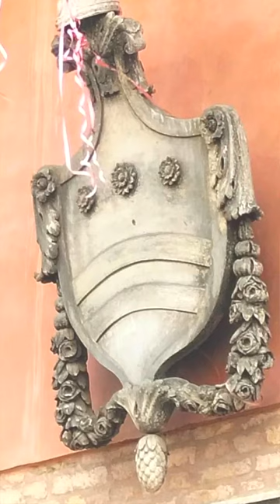Oggi vi proponiamo una nuova prospettiva, vista dall’acqua a bordo della gondola veneziana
[𝘁𝗲𝗺𝗽𝗼 𝗱𝗶 𝗹𝗲𝘁𝘁𝘂𝗿𝗮 𝟬𝟯:𝟬𝟯]
Buongiorno a tutti, oggi vi proponiamo una nuova prospettiva di Peschiera del Garda, vista dall’acqua a bordo dell’imbarcazione d’eccellenza della tradizione marinara veneta, ammiraglia nel mondo della bellezza e del lusso, la gondola veneziana.
Il servizio gondola nasce nel 2017, da un’idea per portare un qualcosa di unico e bello, con lo scopo di far conoscere ai nostri illustri ospiti il contesto storico e la nostra tradizione locale.
La fortezza veneziana di Peschiera del Garda è patrimonio U.N.E.S.C.O. proprio dal 2017 inserita come fortezza veneziana del 16th secolo, fu infatti voluta dopo l’esperienza della Lega di Cambrai del 1508 che vide praticamente tutta Europa contro la Repubblica Serenissima, questa fu la motivazione principale nel creare fortezze alla moderna nel Dominio de tera veneziano che si estendeva da Venezia fino a Lodi sul fiume Adda. Peschiera del garda era il centro di quel sistema difensivo, il Doge Francesco Donà delle rose con il Maggior consiglio affidò la progettazione e l’esecuzione della fortezza al Duca di Urbino Guidobaldo della Rovere, il quale progetto una fortezza difesa dall’acqua e fondata su palificazioni che sostengono tutto il peso, inoltre il basamento in pietra funge da isolante per l’umidità per garantire una lunga vita al manufatto che è giunto a noi ancora in buone condizioni, nonostante i suoi 474 anni d’età.
Uno spaccato di come fu impostata la fortezza lo si può notare nella sezione esposta del bastione Feltrin che crollò nel 1934, a causa dell’esposizione delle palificazioni in legno per dei lavori di consolidamento le quali non avendo più un ambiente anaerobico garantito dal fango si deteriorarono e cedettero sotto l’enorme peso, causando un crollo catastrofico.
La gondola veneziana che solca i canali di Peschiera del garda è un esemplare del 1984 ribattezzata Cristina e costruita nello Squero di San Trovaso a Venezia, che dopo 33 anni di servizio nel capoluogo giunse a Peschiera del garda nel giugno 2017. Un particolare caratterizza tutte le gondole, è il “marchio di fabbrica”, si chiama “caenela” ed è un pezzetto di quercia (rovere) nella cui parte sottostante presenta delle tacche incise, che determinano il cantiere di costruzione, in questo caso Squero di San Trovaso. Questa gondola a causa dell’acqua dolce, nel 2020 ebbe una falla a causa di un fungo nel fasciame che ricrebbe in ambiente lacuale, a cui seguì un restauro totale della gondola, fatto di persona da Marco il gondoliere usando le stesse essenze di legno e la medesima tecnica d’assemblaggio.
La gondola è realizzata in 8 legni differenti, quercia (rovere), olmo, tiglio, mogano, abete, larice, ciliegio e noce, per sua natura è asimmetrica, cioè vista dal piano dell’acqua è come una banana verso destra, questo produce un fondo svirgolato ed avvitato che le permette di andare sempre a destra, il gondoliere spingendo in acqua con il remo produce una spinta a sinistra ed in questo modo la gondola procede quasi dritta.
Un altro esemplare precedette la gondola attuale, fu nella metà del 1800 quando una gondola venne portata a Peschiera del garda per portare gli ufficiali piemontesi nei canali della nostra fortezza, vi è una foto che la immortala ed è visibile nel Museo della pesca e delle tradizioni locali. Quella gondola era vogata da due gondolieri vestiti con il cappello invernale tradizionale, la gondola stessa era meno asimmetrica di quelle moderne ed aveva anche un vano bagagli.
Nel passato le gondole erano le barche private dei patrizi veneziani che le usavano per spostarsi a Venezia ma anche sui fiumi, come ad esempio in Adige in cui in una litografia del ponte nuovo a Verona è possibile notare delle gondole settecentesche in navigazione.
Il ferro di prua o dolfin era nato per proteggere la prua delle gondole nel 500 quando i passeggeri salivano dal davanti, successivamente quando vennero fatti salire al lato il ferro si sviluppò nel disegno e nello spazio, probabilmente per identificare dove era presente chi gestiva lo Stato Veneto.
La simbologia usata da Venezia era il leone marciano, in due varianti, andante e passante. Il leone passante era chiamato anche “in moeca” perché assomigliava ad un granchio di cui è visibile i resti di una sua collocazione su un angolo del bastione feltrin.
Una nuova riscoperta che ha fatto Marco, riguarda il bastione Cantarane, nel suo servizio aveva infatti notato un arma de casada a lui familiare, e rileggendo il libro “Peschiera è graziosa e bella” di Giorgio Capone e Franco Prospero, in una cartografia dell’assedio di Peschiera del Garda del 1801 trovò nella descrizione il nome “Contarini” che identificava proprio quel lato di fortezza.